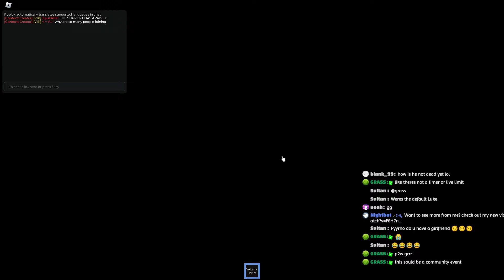40 Youtubers Vs 1 Over Powered Developer Boss Fight In Sol's RNG!!!